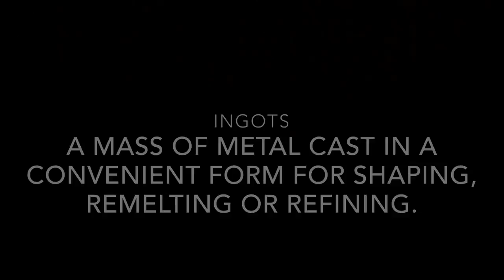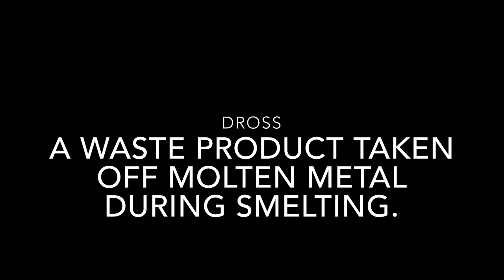Smelting Aluminum Cans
Constructed, filmed & edited by Langston Williams III
This is a rudimentary way of DIY melting aluminum into ingots for later uses. This is done by materials I've had & collected from junk or recycled products.I was glad to finally do this & I hope it inspires those who are interested in this type of thing. Enjoy & be safe!!!